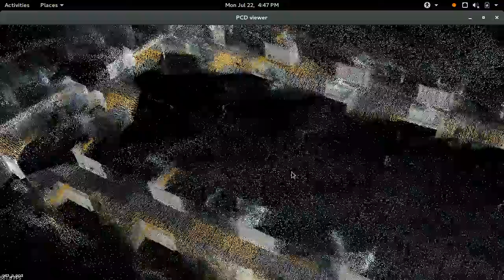3D map after post processing | SLAM | ROS